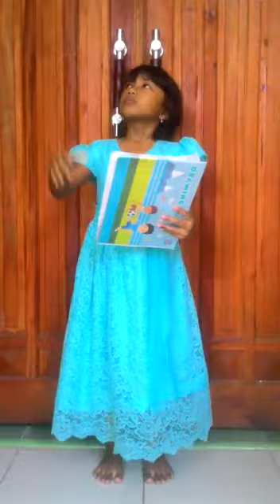Peserta Lomba Puisi V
Nama   : SEPTIANI CAHAYA JELITA SIHOMBING
Jenis kelamin  : PEREMPUAN
Usia   : 7 TAHUN
Tanggal Lahir  : 22 SEPTEMBER 2012
Alamat   : SATRIA JAYA PERMAI BLOK B1/12 TAMBUN UTARA
Kewarganegaraan : INDONESIA
Nama Sekolah  : SDN 03 TAMBUN UTARA
Jemaat   : HKBP PERUMNAS 2 BEKASI
Ressort  :PERUMNAS 2 BEKASI
Distrik   : XIX